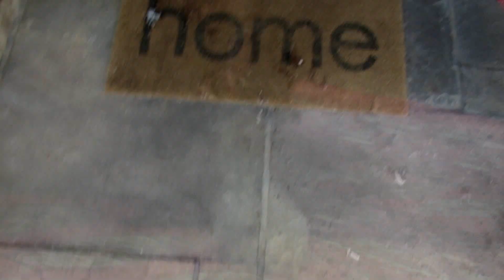A Day in the Life of Dakota (my dog) | VOGUE BANDWAGON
MY pup is spoiled and so loved!!! Here's a typical day for him! Minus the walk and dog park cause it was so damn cold!!

Softbox Lights
Ring light